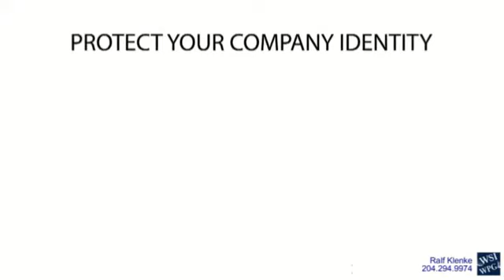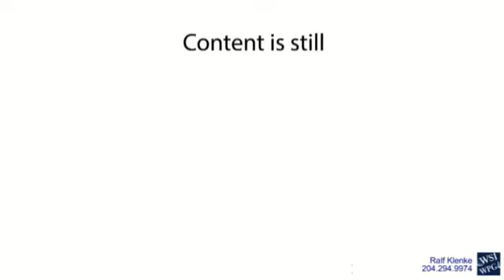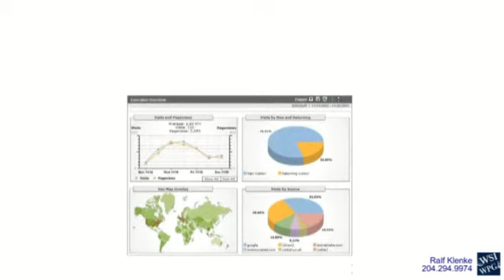5 Reasons Why Your Website is Still Important - Lesson 11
All roads lead to your website. Why would you neglect it? That is like advertising for your store and not cleaning it, organizing it or even renovating it.